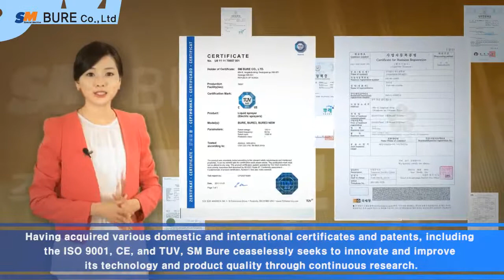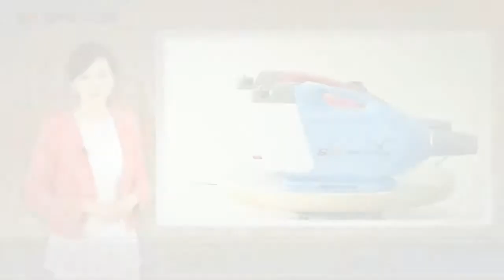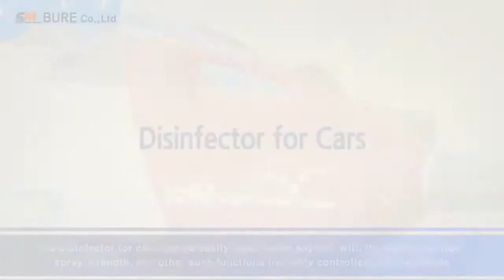May phun ULV SM Bure - 08.88.59.50.39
Diệt mối Nam Việt cung cấp máy phun ULV SM Bure nhập khẩu từ Hàn Quốc